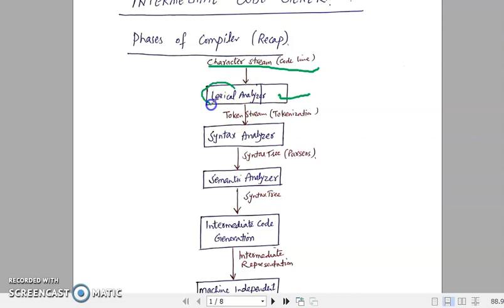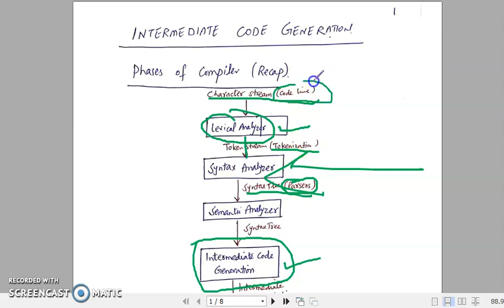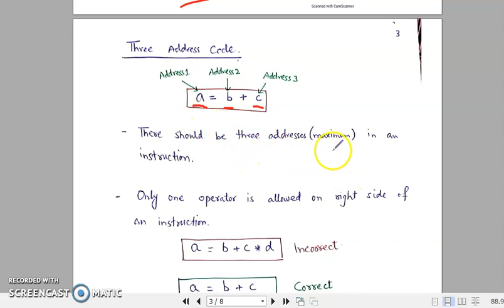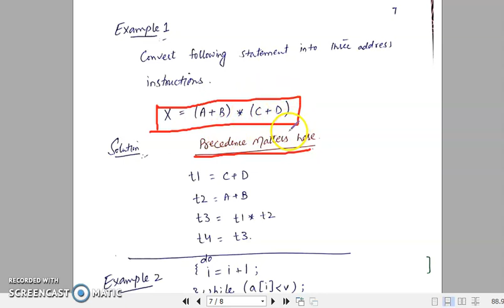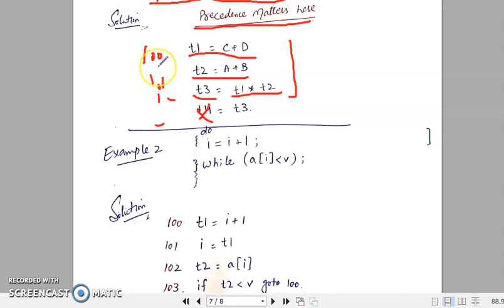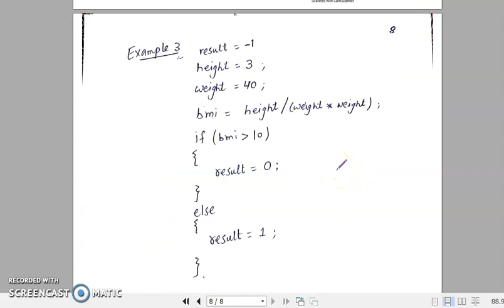Intermediate Code Generation and Three Address Instruction in Compiler Construction (Urdu)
Intermediate Code Generation and Three Address Instruction